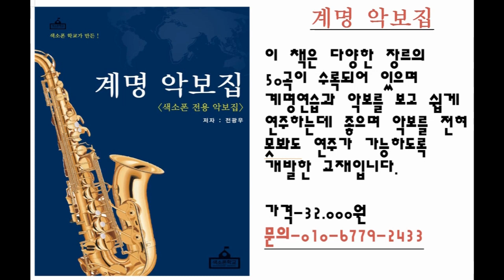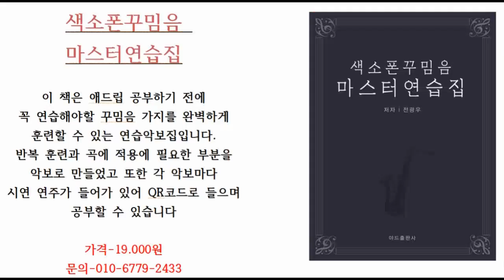[색소폰학교] 색소폰을 독학하기 어려운 이유-색소폰강의